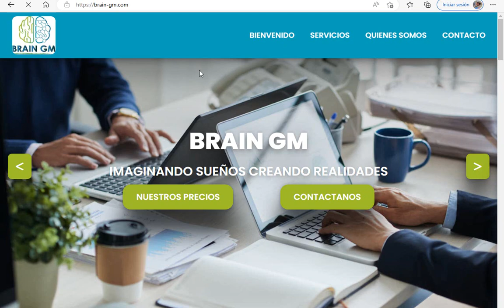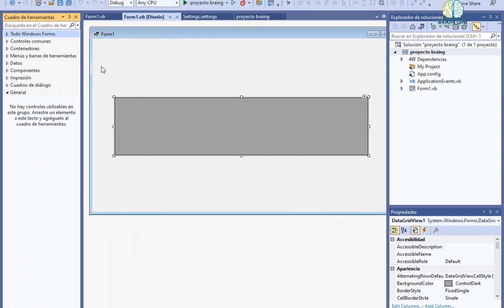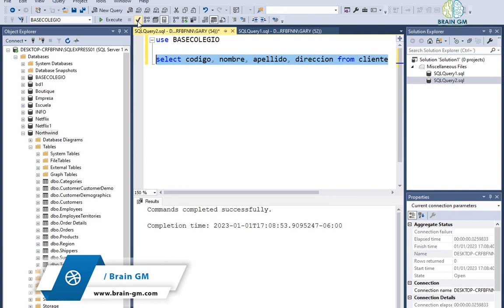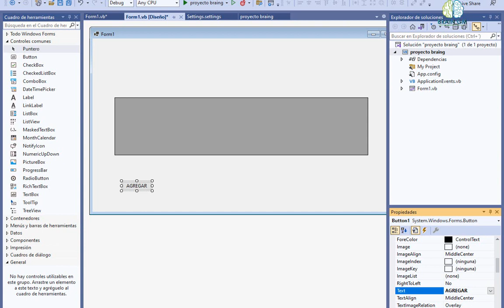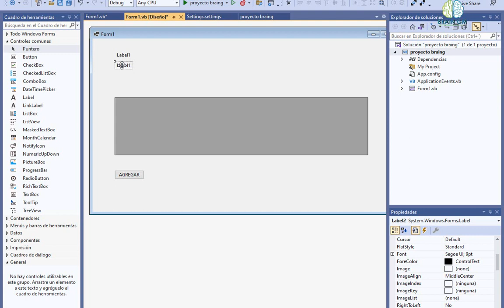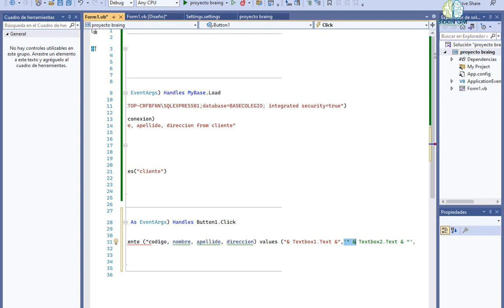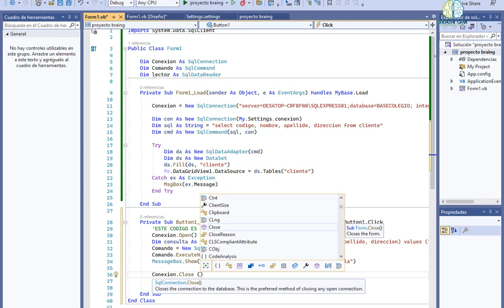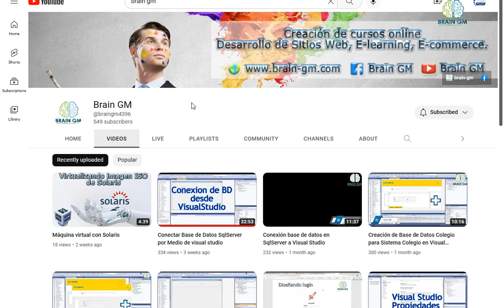Botón Agregar Datos en Visual Studio Net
Aprenderemos como como agregar datos con un botón en Visual Studio hacia nuestra Base de Datos en SQLServer